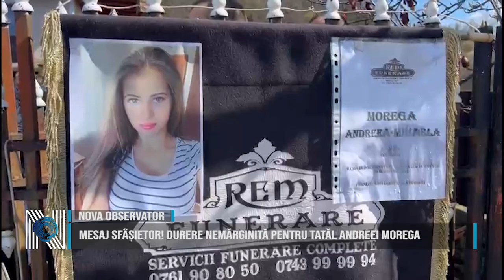MESAJ SFÂȘIETOR! DURERE NEMĂRGINITĂ PENTRU TATĂL ANDREEI MOREGA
Tatăl Andreei Morega, studenta de la medicină din Timișoara ucisă cu bestialitate de Mirel Dragomir a postat pe o rețea de socializare un mesaj extrem de emoționant. Adrian Morega plânge dispariția singurului lui copil, ucis cu zeci de lovituri de cuțit. ”Nu pierzi pe cineva drag doar o singura data. Îl pierzi când închizi ochii, in fiecare noapte și când îi deschizi în fiecare dimineață. Îl pierzi  de-a lungul întregii zile. Îl pierzi când aduni cioburile vieții tale distruse și încerci sa trăiești o viata normala. Îl pierzi cu fiecare anotimp cu fiecare zăpadă care se așterne cu fiecare floare care înflorește cu fiecare fir de iarbă care crește cu fiecare frunze care cad toamna Îl pierzi atunci când realizezi că aceasta e noua ta realitate și că nu se mai întoarce niciodată indiferent decât de dor îți este de el indiferent decât nevoie ai de el indiferent de cât de tare te rogi el nu mai e și tu trebuie să mergi mai departe singură Îl pierzi iar și iar zi după zi lună de lună an de an timpul trece și duce din ce în ce mai departe Îl pierzi când îți apar fire albe în păr și trupul se încovoaie de anii care trec amintirile se șterg detaliile estompează chipul lui zâmbește înapoi dintr o fotografie vagă E cineva pe care l ai cunoscut și l ai iubit cândva cu mult timp în urmă nu pierzi un suflet drag doar o singură dată Îl pierzi zi de zi iar și iar pentru tot restul vieții”, a scris, răvășit de durere, Adrian Morega, tatăl studentei de la medicină ucisă cu bestialitate.